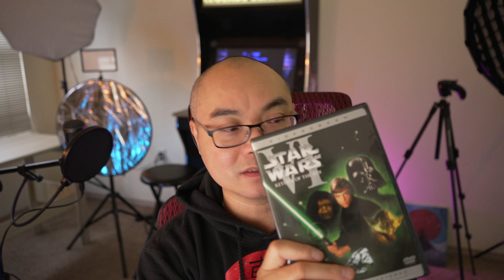Physical Media “OWNERSHIP” – The TRUTH! 😱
Get FREE Access to the YouTube Creator Starter Kit!

***Get Social***